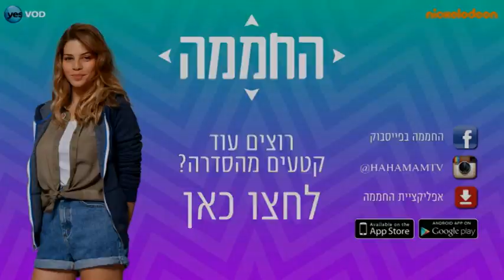החממה 3 - הרגעים הגדולים: לואיס דורש לדעת מי הקפטן החדש - ניקלודיאון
רגע לפני שהפרקים החדשים נוחתים! נזכרים ברגעים המותחים והמרגשים מהעונה השלישית של החממה!
החממה - סדרה מבית היוצר של גיורא חמיצר, רק בניקלודיאון לצופי yes
חמים על החממה גם ברשת:
פייסבוק החממה
אינסטגרם החממה
הורידו בחינם את אפליקציית החממה:
לאנדרואיד: